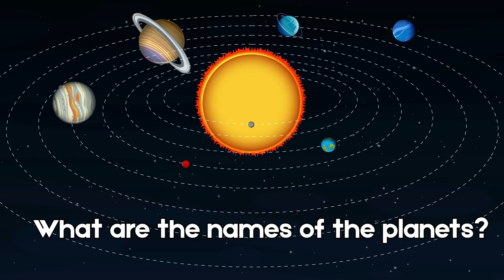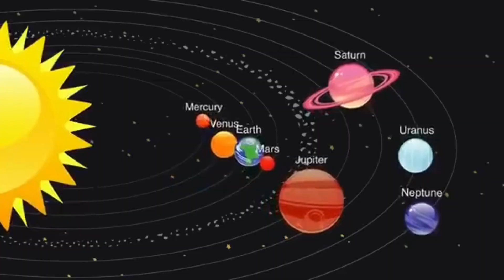CC Cycle 2 Week 10 Science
Motions explained:
1 finger is the first planet Mercury
2 fingers makes a V for second planet Venus
3 finger sideways makes E for Earth
4 fingers upside down makes sort of an M for Mars
5 fingers opened wide for big planet Jupiter
6 fingers using the 6th finger to make a ring around Saturn
7 fingers spinning to show Uranus spinning on its side
8 fingers (4 on each hand) wave side to side to show strong winds on Neptune

Motions set to the song and video by Have Fun Teaching